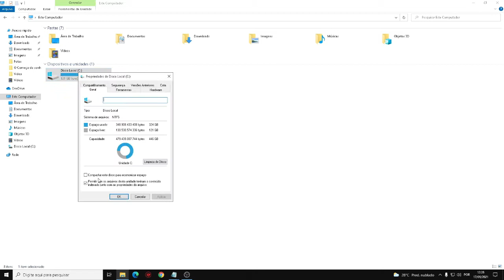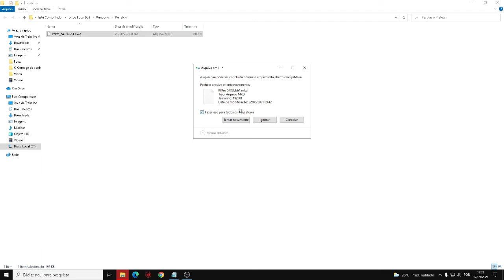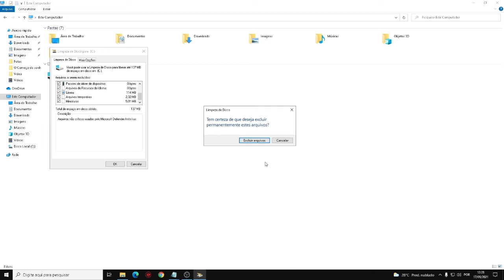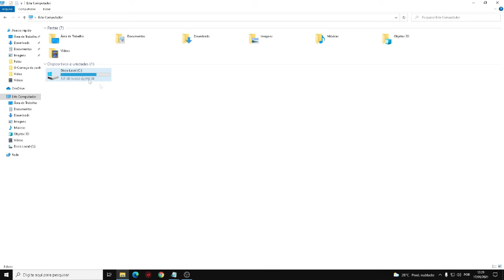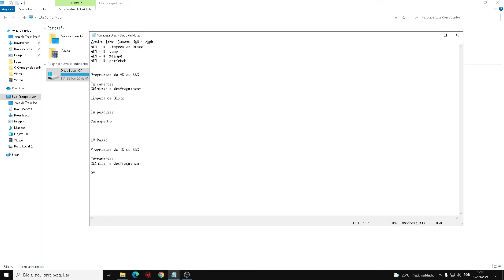Limpar e Otimizar SSD e HD , Evitar Formatação em 5 passos , Melhorar Desempenho 2021 sem programas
Desculpem pelo Audio e Qualidade o Gravador acabou bugando todo mas as Dicas estão tops.

WIN + R  Limpeza de Disco
WIN + R  temp
WIN + R  %temp%
WIN + R  prefetch

Propriedas do HD ou SSD

Ferramentas
Otimizar e desfragmentar

Limpeza de Disco

Em pesquisar

Desempenho